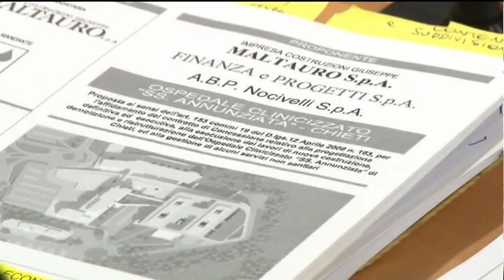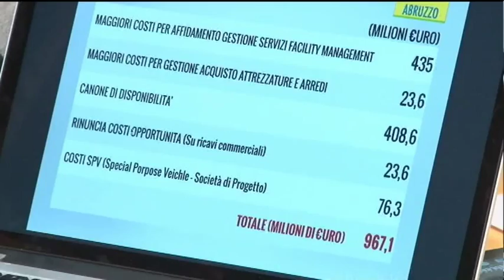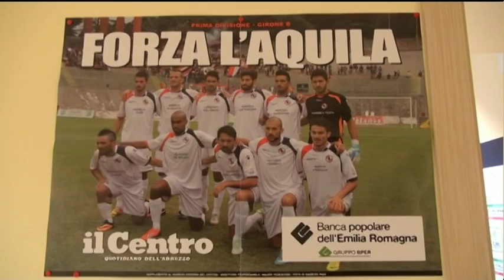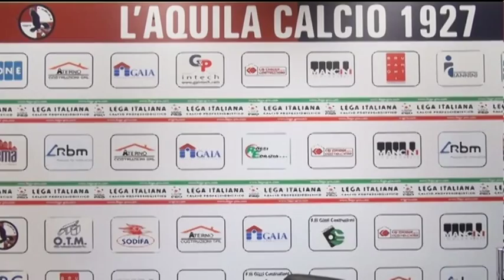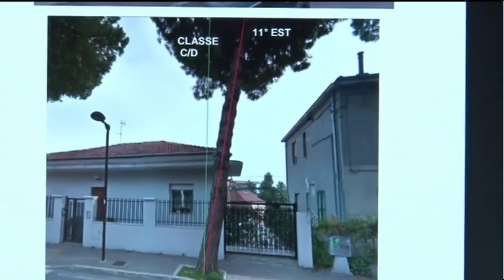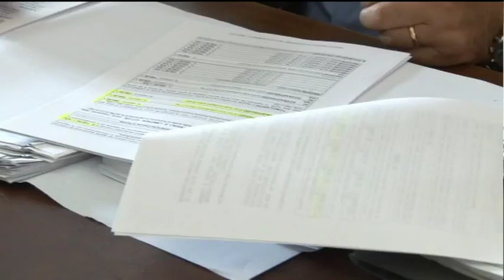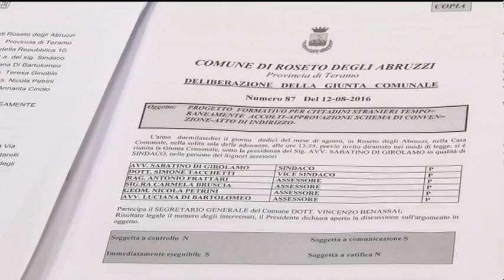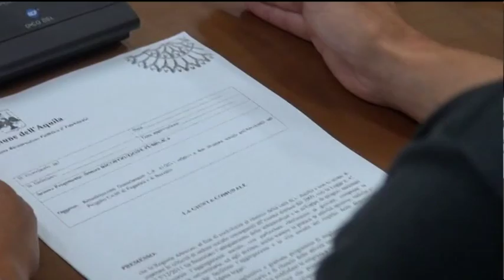TgSei Edizione della Notte Mercoledi 14 settembre 2016